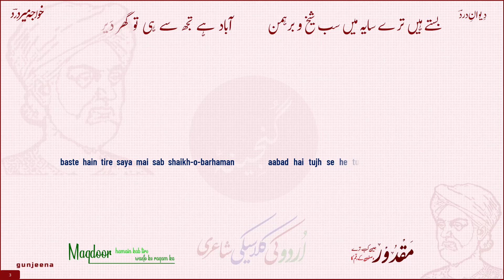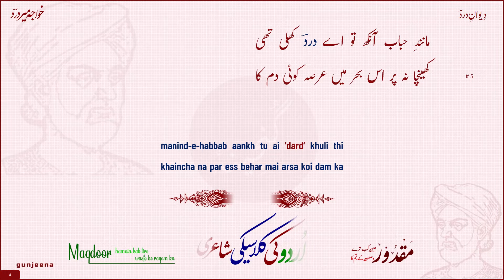#90 | Maqdoor Hamain Kab Tire Wasfon | KHWAJA MEER DARD | Deewan-e-Dard | Ghazal #1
Gunjeena presenting a beautiful ghazal of Sufi poet - KHWAJA MEER DARD, who was a contemporary of Mir Taqi Mir, and also known for his deep knowledge of Indian music.

Ghazal #90
Meer Dard #1
Book Name: Deewan e Dard
Digital Book #44

maqdoor hamain kab tire wasfo ki raqam ka
مقدور ہمیں کب ترے وصفوں کی رقم کا
huqqa ke khudavand hai tu lauh-o-qalam ka
حقا کہ خداوند ہے تو لوح وقلم کا

us masna-e-izzat pe ke jalwa numa hai
اُس مسندِ عزّت پہ کہ تو جلوہ نما ہے
kia taab-e-guzar howey ta’aqqul ke qadam ka
کیا تابِ گزر ہووے تعقل کے قدم کا

baste hain tire saya mai sab shaikh-o-barhaman
بستے ہیں ترے سایہ میں سب شیخ و برہمن
aabad hai tujh se he tu ghar dair-o-haram ka
آباد ہے تجھ سے ہی تو گھر دَیر و حرم کا

hai khauf agar jee mai tu hai tere ghazab ka
ہے خوف اگر جی میں تو ہے تیرے غضب کا
aur dil mai bharosa hai tu tere karam ka
اور دل میں بھروسا ہے تو ہے تیرے کرم کا

manind-e-habbab aankh tu ai ‘dard’ khuli thi
مانندِ حباب آنکھ تو اے دردؔ کھلی تھی
khaincha na par ess behar mai arsa koi dam ka
کھینچا نہ پر اس بحر میں عرصہ کوئی دم کا